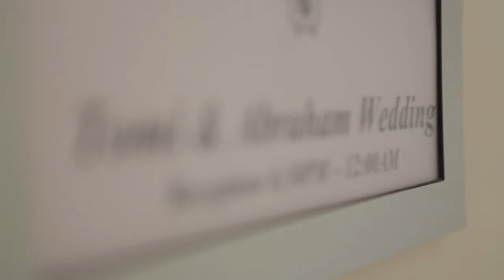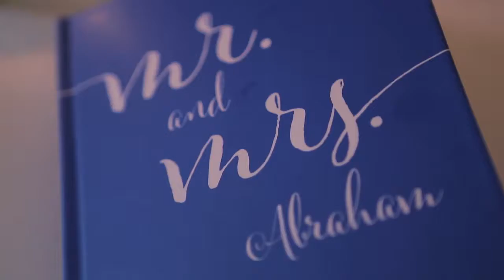Jenny & Robin's Wedding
Ceremony at Catholic Shrine of the Immaculate Conception
Reception at The Georgian Terrace